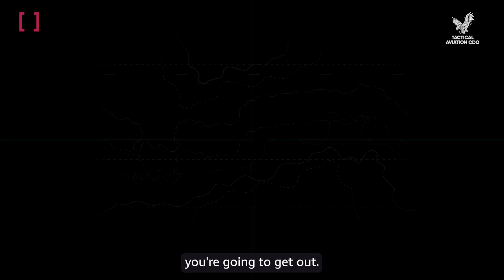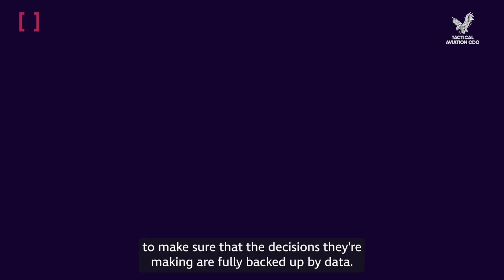Virtual 'hangar' to serve as shared repository for aviation concepts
The 'hangar', or the Aviation Concepts Environment (ACE), will soon open up to Dstl, Front Line Commands and invited industry partners.

The ACE is due to open its digital doors in December 2023, and is not only for generation-after-next concepts. It's also for anything which has the potential to protect and enhance the UK Armed Forces’ fleet of tactical aircraft.

Successful internal testing now means a beta version of the ACE is ready for launch. This happens as the Defence Science and Technology Laboratory(Dstl)-led Tactical Aviation Contested, Degraded and Operationally (T-CDO) limiting environments Integrating Capability Challenge (ICC) continues to gather speed.

The OS-accredited and cloud-hosted online platform will become a key enabler of the 4-year ICC initiative. This initiative seeks to pull through science and technology-based platform and operator solutions to the problems posed by the complexity of a fast-changing battlespace.